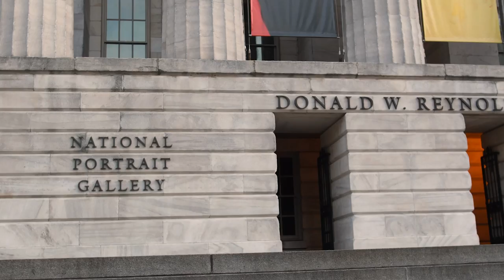IOP Summer Celebration with President Bacow